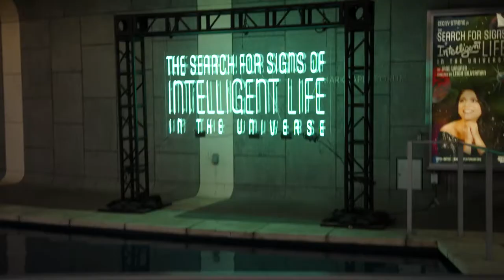Opening Night of 'The Search for Signs of Intelligent Life in the Universe’ | Mark Taper Forum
Weaving together the seemingly disparate tales of a punk-rock rebel, wealthy Californian socialites, and feminist reactionaries in search of aliens, Emmy® award winner Jane Wagner’s beloved play, The Search for Signs of Intelligent Life in the Universe, is a hilarious and timeless play about what makes us human. Emmy-nominated Saturday Night Live cast member Cecily Strong stars in this 90-minute, one-woman show originally written for Lily Tomlin that has audiences, “rooting for her from the get-go...” You may not need to travel across the cosmos to find meaning and hope in life here on Earth.

Tickets at MarkTaperForum.org